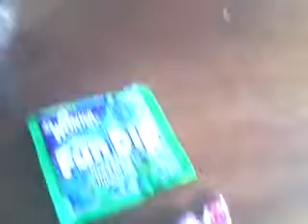DarkAngel's Vlog: Stuff I Got From the Turkish Festival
Showing you what I've got from the Turkish Festival. I had to be quiet while doing this vlog, sorry.
Made: October 6, 2012  about 5:51pm